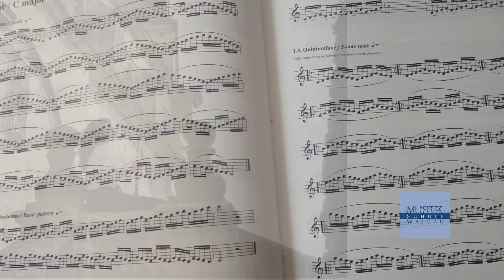Distance Learning - Wir sind bereit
Unterricht per Distance Learning? Für Schüler*innen und Lehrer*innen neu und Innovativ zugleich. Unsere Lehrenden sind darauf vorbereitet und stellen sich den Herausforderungen. Ein kleiner Einblick von unserem Schaffen.